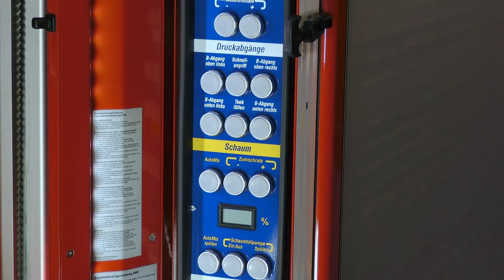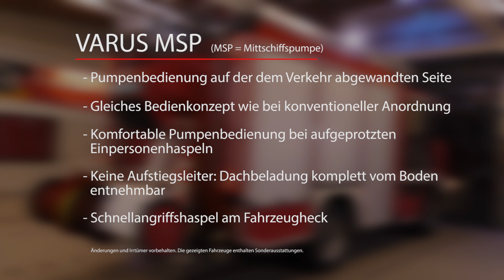VARUS | Fahrzeugkonzept MSP (Mittschiffspumpe)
- Mittschiffspumpenkonzept: Pumpe oberhalb der Hinterachse
- STT-Tank an der Aufbauvorderwand
- Optimierte Gewichtsverteilung
- Pumpenbedienung auf der dem Verkehr abgewandten Seite
- Gleiches Bedienkonzept wie bei konventioneller Anordnung
- Komfortable Pumpenbedienung bei aufgeprotzten Einpersonenhaspeln
- Keine Aufstiegsleiter: Dachbeladung komplett vom Boden entnehmbar
- Schnellangriffshaspel am Fahrzeugheck

Änderungen und Irrtümer vorbehalten. Die gezeigten Fahrzeuge enthalten Sonderausstattungen.

Schlingmann Feuerwehrfahrzeuge - das Beste für alle Fälle